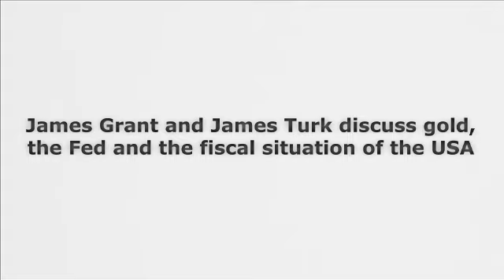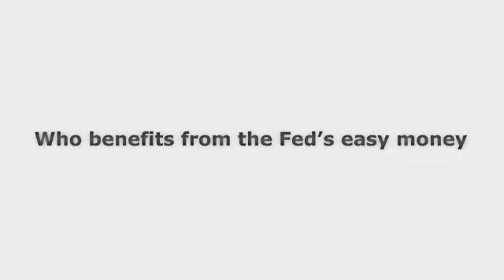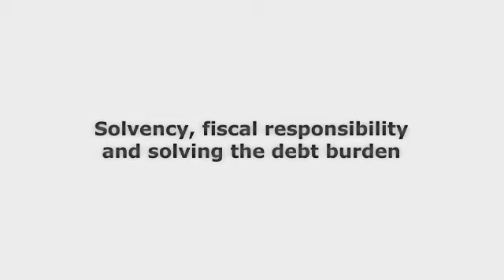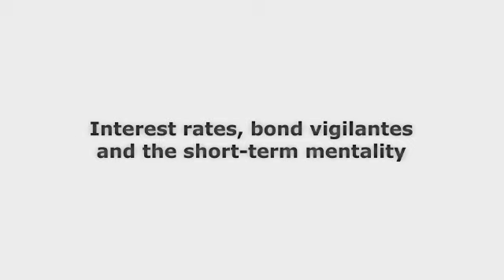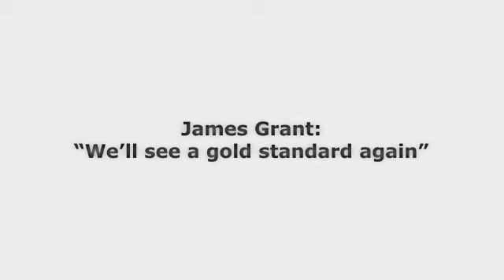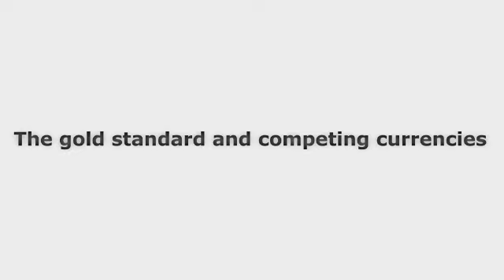James Grant and James Turk discuss gold, the Fed and the fiscal situation of the USA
James Grant of Grant's Interest Rate Observer and James Turk of the GoldMoney Foundation discuss the history and mission of the Fed, how mission creep has taken it wildly beyond its initial purpose into the territory of QE, ZIRP and other fiat currency experiments.

They talk about who benefit from zero interest rates and how savers are penalized by this easy money policy. They explain that the US have been off the gold standard since 1913, Bretton Woods being only a shadow of the classical gold standard. In the last 40 years low interest rates have encouraged leverage and speculation, which have reached incredible levels.

They discuss the fiscal profligacy of the US government. A solution to debt levels could still be found if the political will existed. US strengths and positive momentum could still be harnessed to save the dollar if people's eyes could be opened. However they conclude that every paper currency in history has eventually gone to zero.

James and Jim also talk about ZIRP and the absence of the bond vigilantes after over 30 years of bull market in bonds. How traders no longer care about fundamentals, like balance sheets, but rather focus on very short time horizons and the spreads between funding costs and yields. How this situation is unsustainable.

They see gold still as a very under-owned, misunderstood and marginal asset still shunned by institutional investors, with a few notable exceptions which indicate that the tide could be turning. They see a gold standard in the future, although timing is always uncertain.

At the end they talk about the history of US post civil war specie resumption and parallels to a return to the gold standard in the future. Private alternatives and competing currencies are a possibility; if politicians are too slow to provide solutions the market could do it for them.